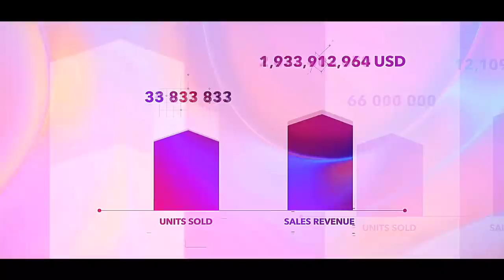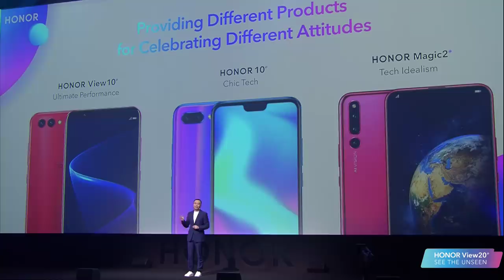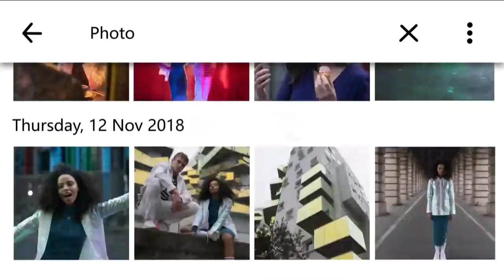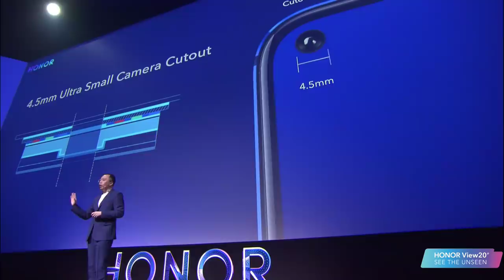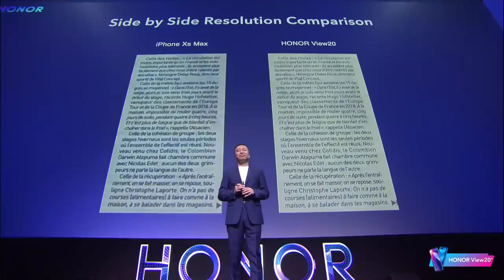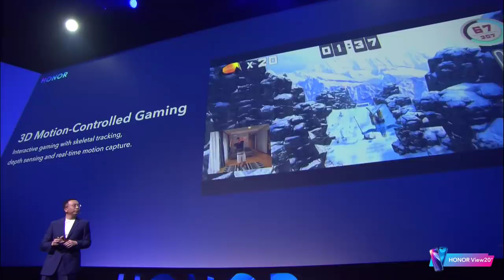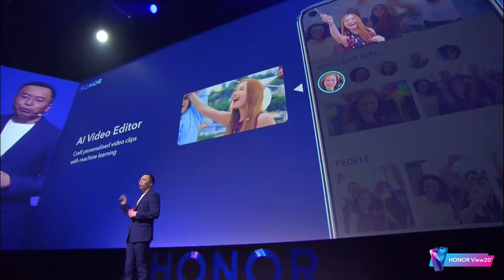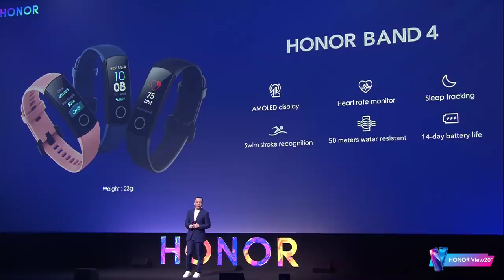HONOR View20 - Événement de lancement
Suivez toutes les annonces du HONORView20 lors de l'événement de lancement en direct de Paris !